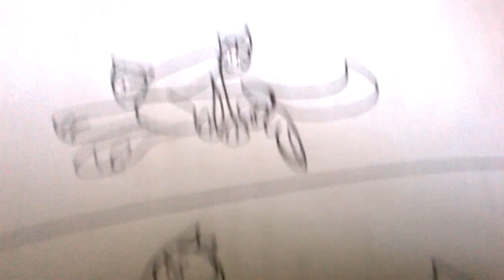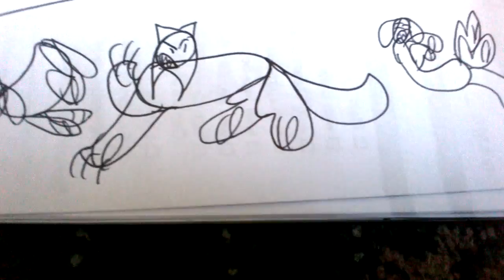Warriors: henery tribute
Song: Fix you ( glee cover)
Tribute to henery
Warriors the beginning